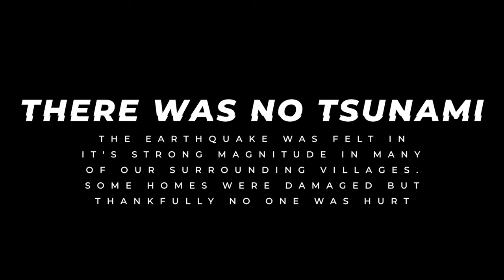ISLAND LIFE - MASSIVE EARTHQUAKE 😳& FREE DIVING with MANTA RAYS // EP18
In this ISLAND LIFE update you get a real taste for what's been happening here on the island!! A massive earthquake just to remind us what it is really like to live on a remote island 😳We take our friends free diving with manta rays, a huge building update from the resort renovations and we finally get the chance to receive our COVID vaccinations in the touring village clinic..

Our favourite dive gear:
Katie's Mares X-Free Mask
Jase's Mares Star Mask

The camera gear we use:
GoProHERO10 Black—get 5.3K video, 23 MP photos, award-winning stabilisation and more! Use links below for the best deals!

Our Drone
DJI Mavic 2 Pro

//MUSIC in this video from Artlist **Use the link ☝🏼 to get started**
Jungle - Adam-7
Like a Feather - Ziv Moran
Lone Star - Curtis Cole
Attya ensoria (the holy and the damned) instrumental - Ian Post
Coming Back Home (instrumental) - WEARETHEGOOD
Paradise Beach - Gvidon
Having a good day (instrumental) - Benj Heard
Jungle (no lead vocals) - Adam-7

⏰ Chapters ⏰
00:00 INTRO
01:08 REAL LIFE
03:27 COVID VACCINE
06:15 EARTHQUAKE
08:45 FREE DIVING WITH MANTA RAYS
11:16 FAMILY FUN DAY
13:49 BUILDING UPDATE
20:02 HOW WE'RE FEELING ABOUT CHRISTMAS